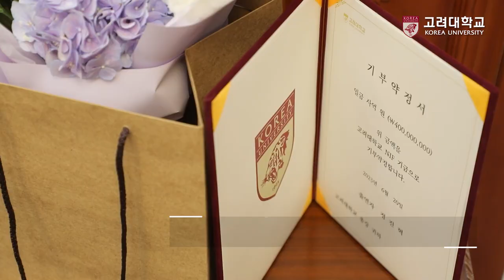[고려대학교 Korea University] 정진혁 센트로이드인베스트먼트 대표 Next Intelligence Forum 기금 기부약정식